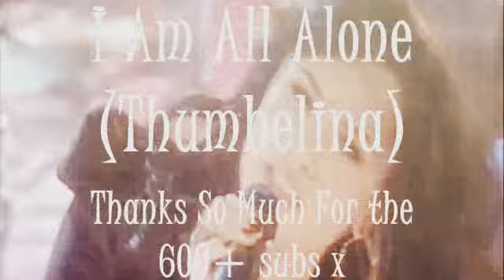600+ Subs!!!!! // Thumbelina - I Am All Alone // Thank you Guys x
Okay Guys, Thank You Sooooooooooo Much for all the Subs you have given me since I first ever logged online to YouTube :)
I am so happy :D

This Video is dedicated to all of you Subbers :)

Clips from: Thumbelina (20th Century Fox)

Song: I Am All Alone
Sung By: Jennifer Love Hewitt
Song From: The Adventures of Tom Thumb & Thumbelina (Disney Movie) - and yes, there is a Disney Thumbelina with Jennifer Love Hewitt as Thumbelina :)